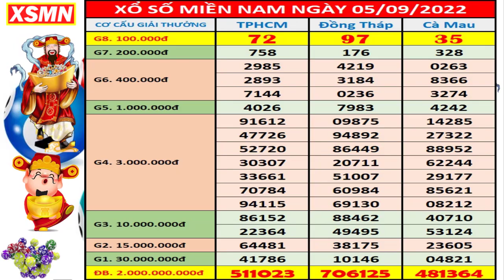Kết quả xổ số Miền Nam hôm nay ngày 5/9/2022 (xsmn: xs tphcm, xs đồng tháp, xs cà mau)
* Lịch Mở thưởng Kết Quả Xổ Số Miền Nam - XSMN - KQXS Miền Nam+ Thứ 2: TP. HCM (xshcm), Đồng Tháp (xsdt), Cà Mau (xscm)
+ Thứ 3: Bến Tre (xsbt), Vũng Tàu (xsvt), Bạc Liêu (xsbl)+ Thứ 4: Đồng Nai (xsdn), Cần Thơ (xsct), Sóc Trăng (xsst)
+ Thứ 5: Tây Ninh (xstn), An Giang (xsag), Bình Thuận (xsbth)+ Thứ 6: Vĩnh Long (xsvl), Bình Dương (xsbd), Trà Vinh (xstv)
+ Thứ 7: TP. HCM (xshcm), Long An (xsla), Bình Phước (xsbp), Hậu Giang (xshg)+ Chủ Nhật: Tiền Giang (xstg), Kiên Giang (xskg), Đà Lạt (xsdl)
© Copyright by XSMN - Kết Quả Xổ Số Hôm Nay ☞ Do not Reup 👉 Chúc mọi người sẽ được thần tài gõ cửa trong một ngày gần nhất.